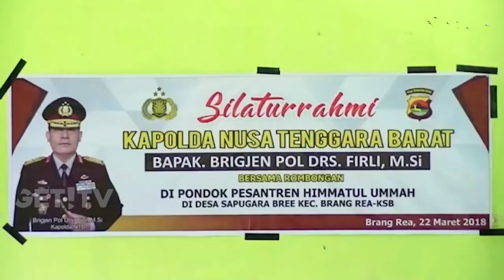GET! NEWS 23 MARET 2018